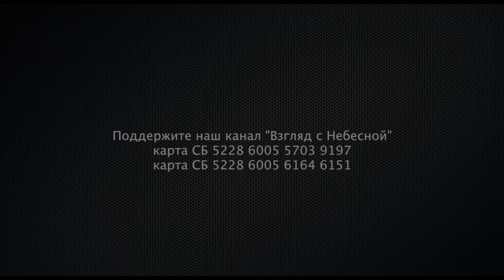Сила Единства и Благодати: Живя По Евангелию | Проповедь пастора Мега церкви Ли Кю Хен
В нашем путешествии через Послание к Ефесянам, мы узрели грандиозную картину творения, падения и искупления, которая пронизывает каждое слово, написанное апостолом Павлом. Это послание открывает нам, что начало нашего спасения и вся наша жизнь как верующих зародились в небесных благословениях через Христа. Спасение восстанавливает то, что было утрачено из-за греха, причем исключительно посредством жертвы Христа.

Церковь представлена как собрание избранных, получивших духовные благословения и назначенных Богом возвестить миру о Его спасительном плане. Святые, познающие сокровенные тайны, возвышаются в хвале, воспевая славу благодати Божьей. Это поклонение, отличающееся от мирских песен, является началом и концом нашего духовного пути.

В главах 1-3, Павел раскрывает учение о благодати и спасении, показывая, как вера открывает нам глаза на то, что ранее было невидимо. Через веру в Христа мы становимся новым творением, предназначенным для выполнения добрых дел.

Главы 4-6 переходят к жизни, как её должен вести верующий, подчеркивая важность единства в Церкви – Теле Христовом. Мы призваны жить как духовная семья, отказываясь от разделения и ссор, стремясь к гармонии и любви. Павел подчеркивает, что зрелость веры достигается через взаимопомощь и рост в любви.

В дальнейшем, Послание касается духовного роста и важности исполнения Святым Духом для поддержания отношений внутри семьи и общины. Павел призывает нас жить не по плоти, а по духу, откладывая старого человека и обновляясь в праведности и святости.

Завершается послание напоминанием о духовной войне, в которой мы участвуем, и важности благовестия Евангелия как миссии церкви. Все наше существование и служение должны быть направлены на распространение благой вести и свидетельство о спасении через Христа.

Пусть эта проповедь напомнит нам о глубине и широте нашего призвания во Христе. Живя по Евангелию, мы едины в любви и благодати, свидетельствуя миру о надежде, которую приносит вера в Иисуса Христа.

Вы можете помочь нам финансово в России:
Поддержите
Славянское информационное бюро "Взгляд с Небесной" в США.
Славянское информационное бюро "Взгляд с Небесной" в Южной Корее
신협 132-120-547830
Манифест команды канала «Взгляд с Небесной»:
YouTube канал ВЗГЛЯД С НЕБЕСНОЙ